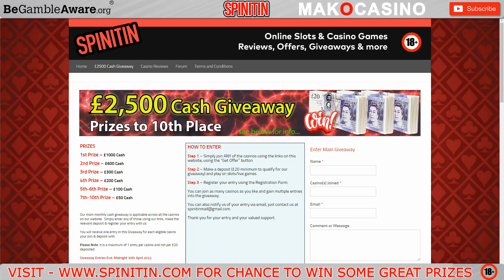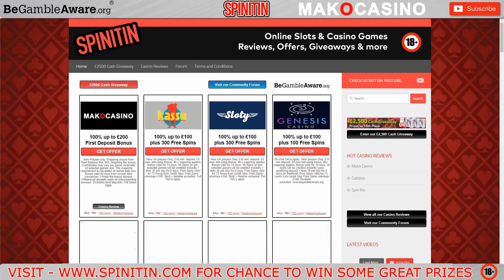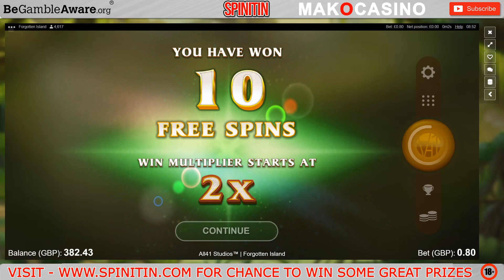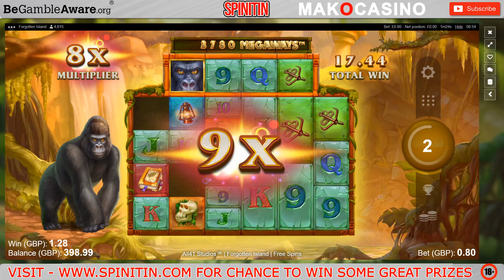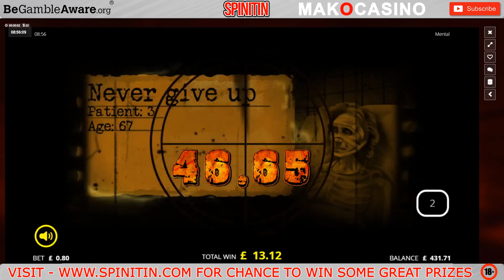£500 Bonus Hunt! Can Any Of These Slots Pay A BIG WIN!!